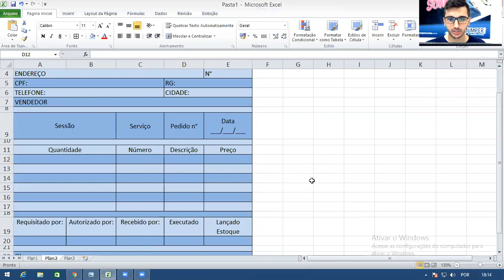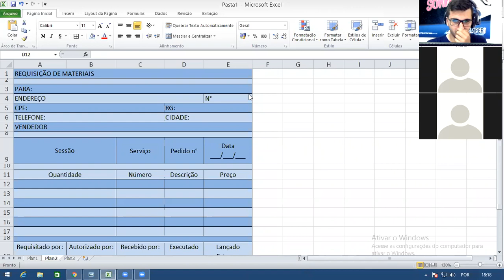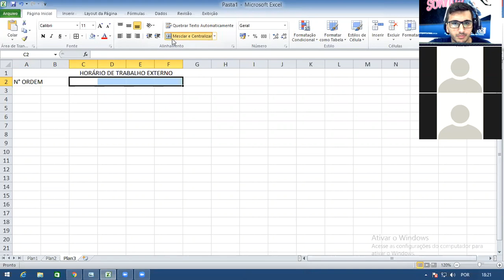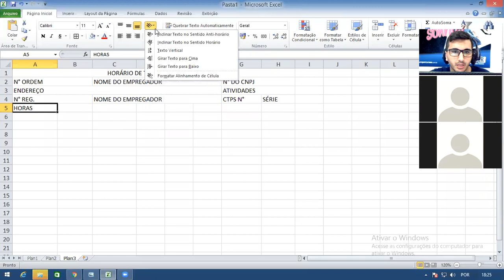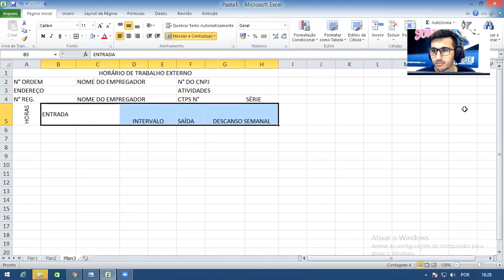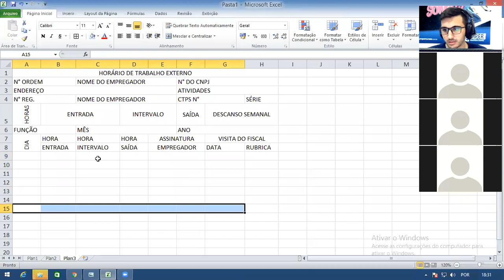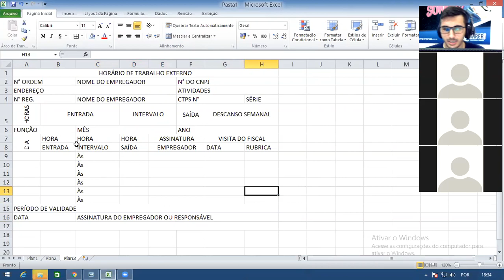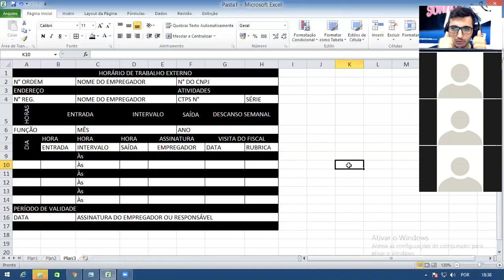Informática Quarta-feira 17h30 17/06/2020 Part 2